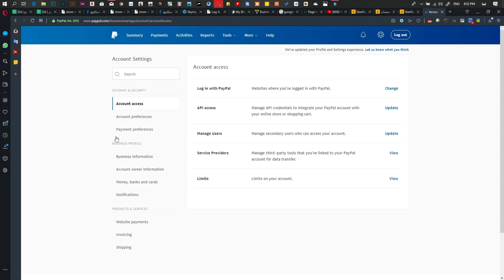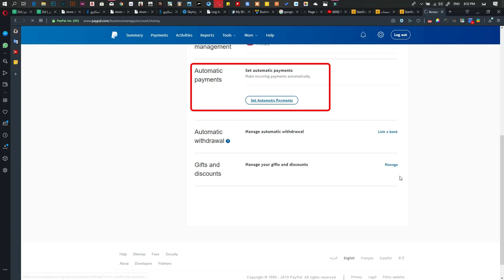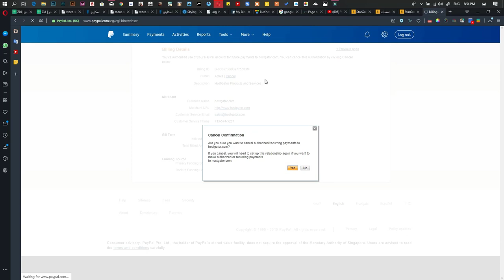كيفية إلغاء الدفع التلقائي والدوري في الباي بال | Manage pre-approved paypal payments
في هذه الحلقة سنتحدث عن ايقاف الدفعات الشهرية في باي بال

اتمنى لكم الاستفادة ...

تويتر : @AhmedMSattar
فيسبوك : @AhmedMSattar
انستجرام : @Ahmed.M.Sattar
سناب شات : @Ahmed.Sattar
بيهانس : @AhmedMSattar